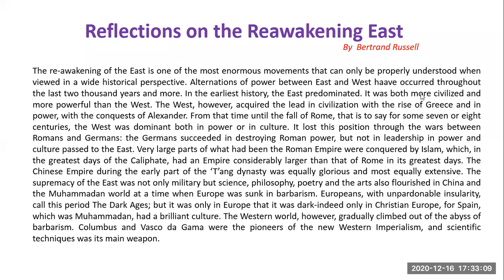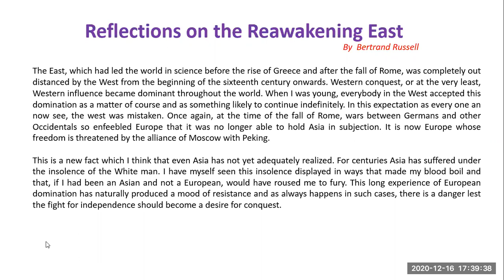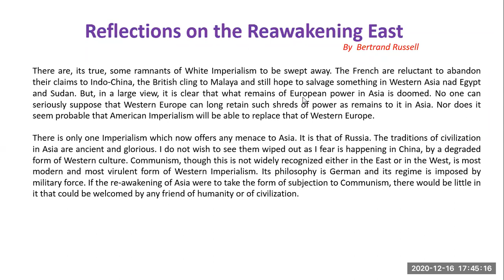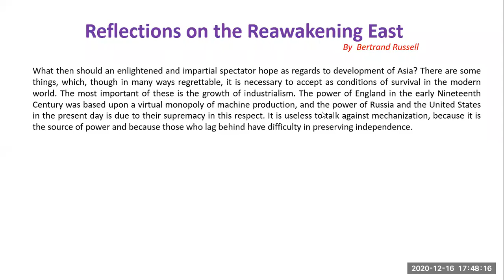XII ENGLISH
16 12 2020